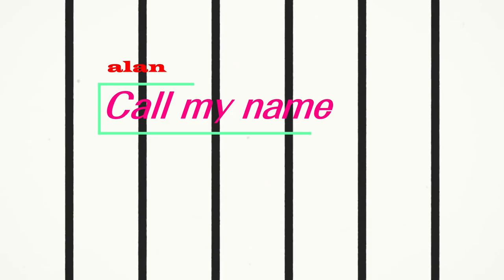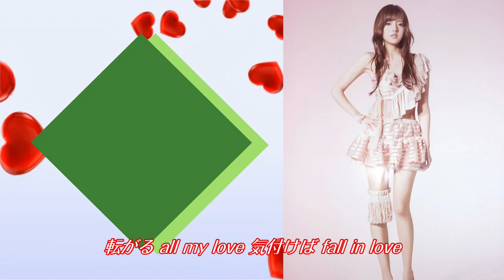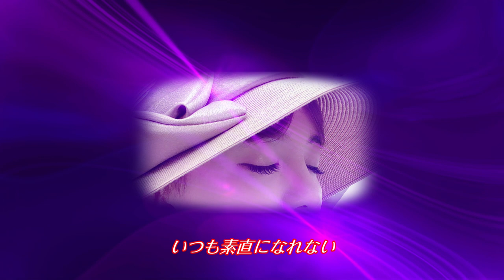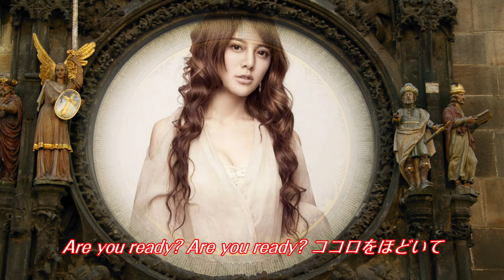alan（阿蘭）～ Call my name / Video Edit by hoppy（QP）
★This song is included in alan's album "my life" released in November 2009.

　アーティスト：alan　阿蘭　阿兰
　　　　　作詞：kenko-p
　　　　　作曲：alan / 菊池一仁